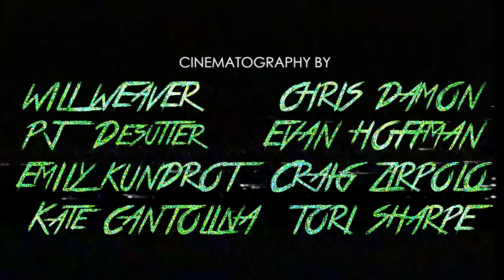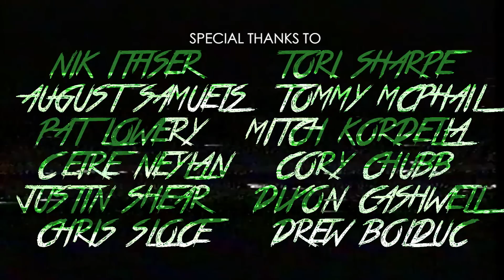"Sink or Swim" by The Milkstains MUSIC VIDEO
A mischievous witch trades a broomstick for a skateboard and wreaks merry hell on the grimy streets of Richmond, Virginia.

The Milkstains are:
John Sizemore (Guitar/Vocals), Raphael Katchinoff (Drums), Gabe Lopez (Bass)

Directed & Edited by: PJ Desutter
Cinematography by: Will Weaver, Chris Damon, PJ Desutter, Evan Hoffman, Emily Kundrot, Craig Zirpolo, and Tori Sharpe
Produced by: Raphael Katchinoff, Emily Kundrot, Morgan Britt
Story Developed by: PJ Desutter & Emily Kundrot
Costume by: Morgan Britt & PJ Desutter
Makeup by: Morgan Britt
Animation FX & Color Correction by: Emily Kundrot
Stage Lights by: William Wallace
Music Recorded by: Russel Lacy at Virginia Moonwalker
Music Mastered by: Bob Rupe
Special Thanks to: Nik Nikithser, Tori Sharpe, August Samuels, Tommy McPhail, Pat Lowery, Mitch Kordella, Ceire Neylan, Cory Chubb, Justin Shear, Dixon Cashwell, and Drew Bolduc